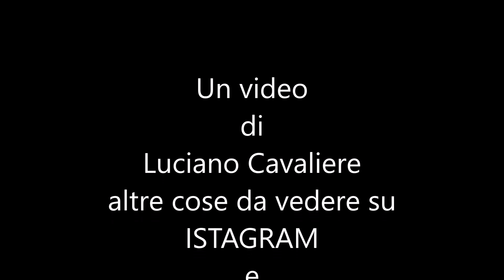Watercolor, una cartolina per te.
Un piccolo acquarello in formato cartolina,  mandiamo in giro per il mondo i nostri "lavori".

Se ti piace il mio canale e vuoi aiutarmi a sostenerlo puoi offrirmi un caffè, se vuoi anche più di uno grazie